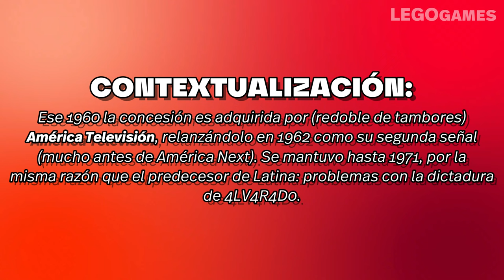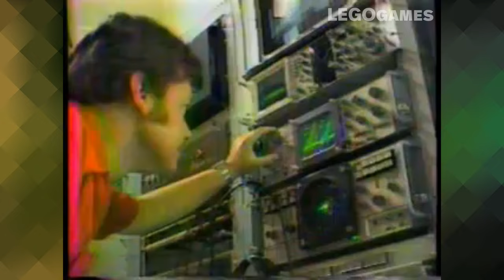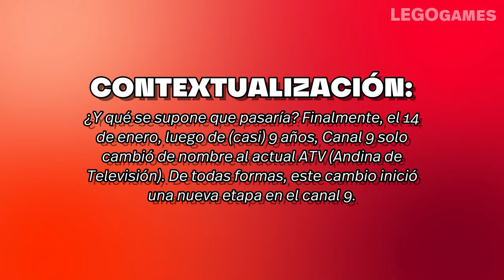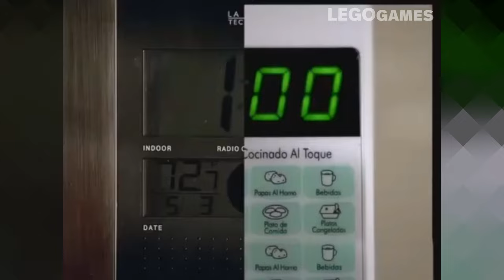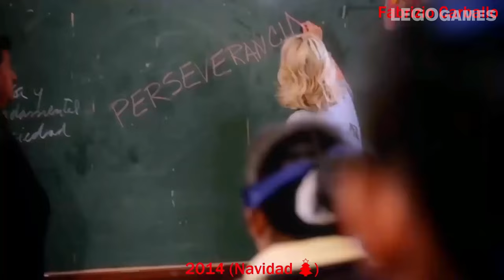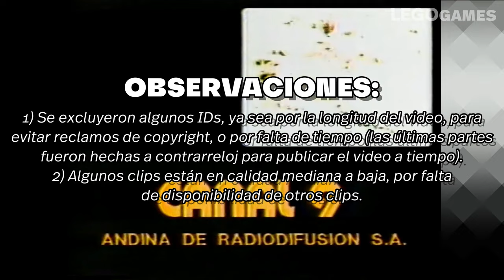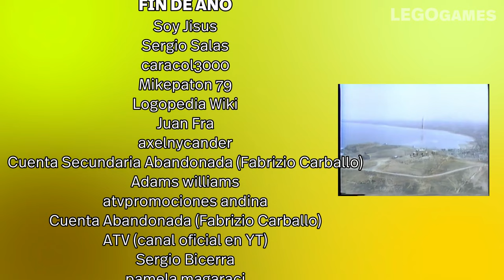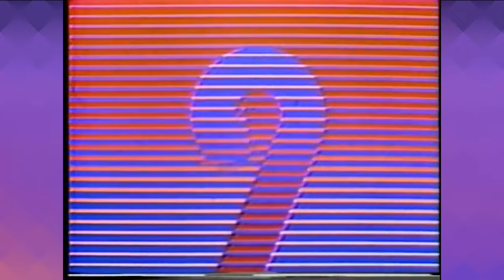CollageTV ATV Perú (1959-1971/1981-2023) - LEGOGames1000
Anduve a contrarreloj para terminarlo. Pero lo logré. El tercer CollageTV peruano literalmente Enciende la Magia de otro aniversario, esta vez de un canal que prometía revolucionar nuestros 5 sentidos con solo encenderlo: el canal 9, Ante Todo Tu Vi… digo, Andina de Televisión, o simplemente ATV. 😅

"Si usted ve este video robado (es decir, republicado sin dar permiso) en cualquier canal que no sea LEGOGames1000, denúncielo por favor, y avise por Instagram en caso de ser posible (enlace abajo). Nosotros se lo agradeceremos."

¿Error en el video? ¡Por favor no se olvide de avisar!

Con este video no se pretende infringir los derechos de autor. No poseo los derechos para los videos que fueron sacados de otros usuarios. El material se usará sin el objetivo de hacer lucro de él, bajo el principio de los "usos justos" (apoyado por las leyes, tanto estadounidenses como chilenas). Video no dirigido específicamente hacia una audiencia infantil.